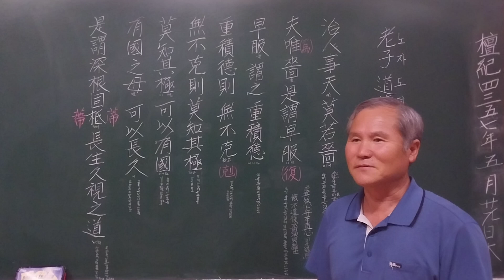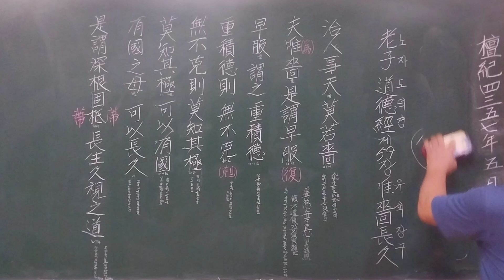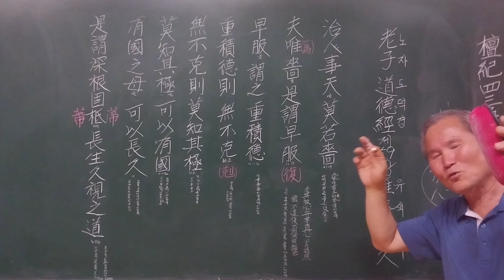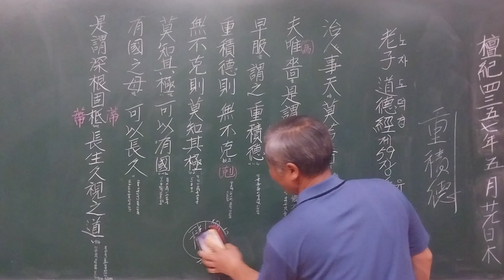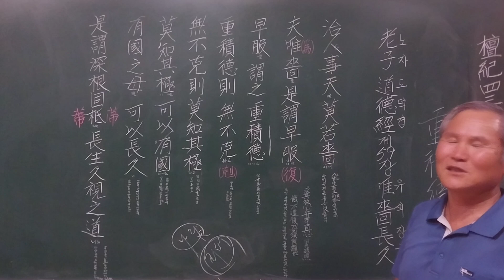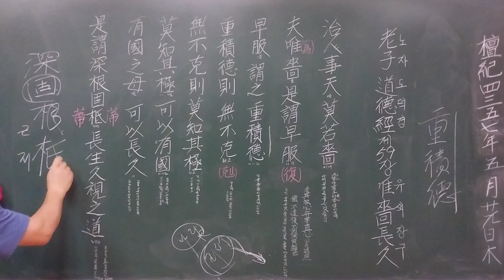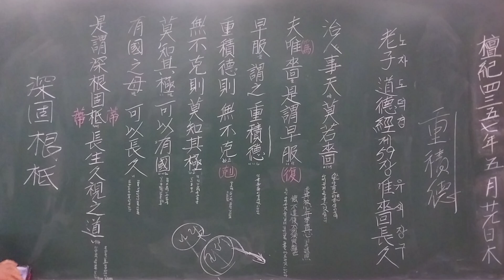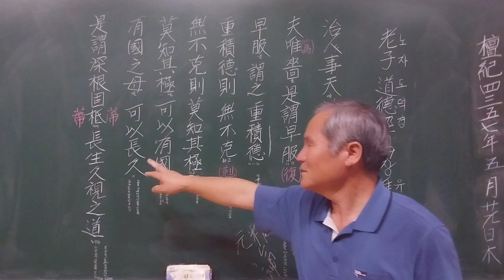도덕경 모르면 대권 꿈꾸지 마라! 제59장- 唯嗇長久 정(精)기(氣)신(神) 삼보를 아끼면 오래간다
"이 동영상을 보는 분에게 온갖 좋은 일이 눈사태처럼 일어나기를 빕니다.“
안녕하십니까! 해오름(曉廣)입니다! 반갑습니다!
노자 도덕경을 새롭게 재조명해보았습니다.

노자는 도덕경을 제59장에서
”사람을 다스리고 하늘(양심)을 섬기는 데
정기신 삼보를 아끼는 것보다 좋은 게 없나니,
대저 오직 정기신 삼보를 아끼는 것을 일러
일찌감치 도를 따르는(회복하는) 것이라 한다.
일찌감치 도를 따르는 것을 일러 덕을 톡톡히 쌓는 것이라 한다.
덕을 톡톡히 쌓으면 이겨내지(해결하지) 못할 것이 없고,
이겨내지 못할 것이 없으면 적덕(積德)의 끝을 알지 못하고
적덕의 끝(한계)을 알지 못할 정도가 되면 가히 나라를 보유(소유)할 수 있다.
나라를 보유할만한 근본(道德)이 있으면 나라와 리더는 오래갈 수 있나니
이것을 일러 뿌리(근본)를 깊게 하고 단단하게 하여, 나라와 리더가 길이 오래 사는 길(道)이라고 한다.”라는 가르침을 열어 보여주고 있습니다.